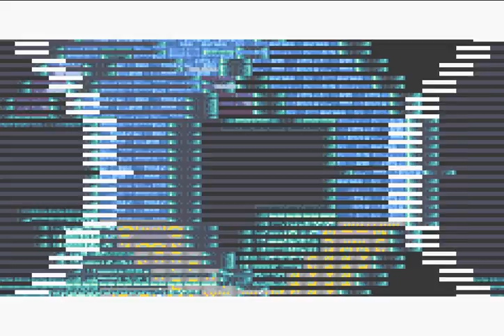Lets Play Final Fantasy II Teil 16